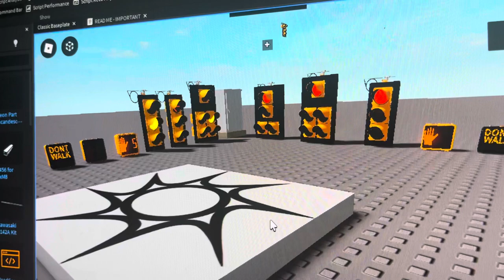Traffic Light RTCI Test #1